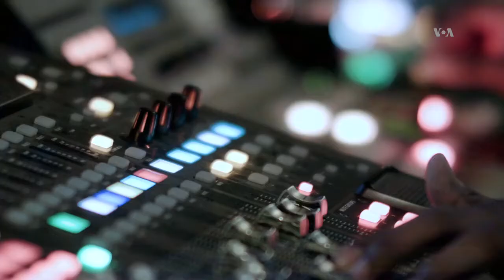Noticiero LPG 4 dic: Condenan a 5 años de prisión a ex fiscal Luis Martínez